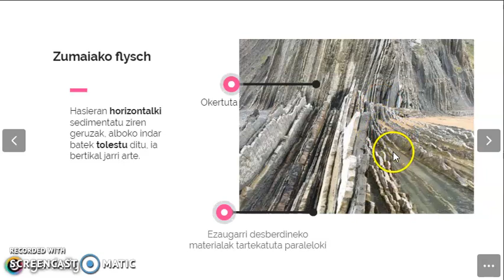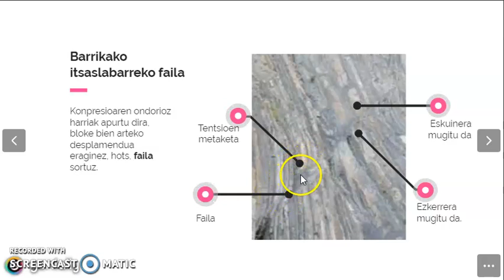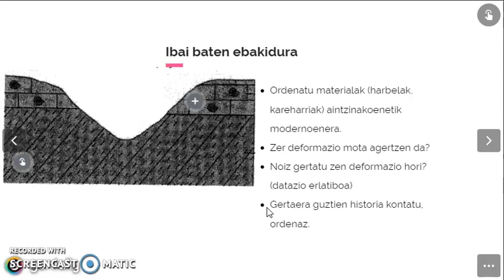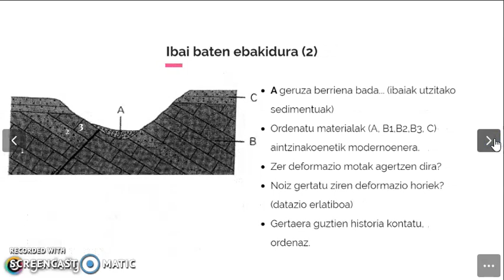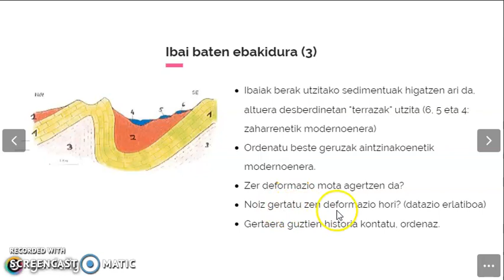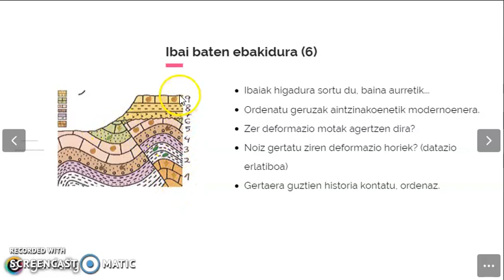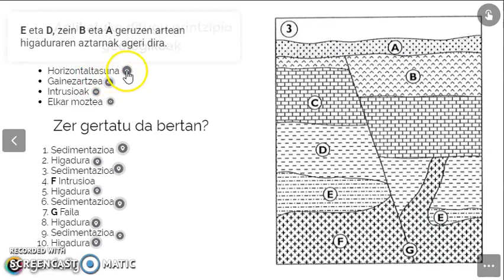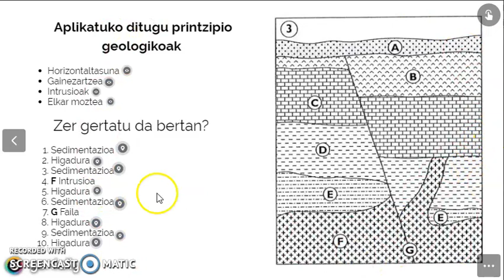Ebakidura geologikoak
Datazio erlatiboaren printzipioak aplikatzeko aukera. Ariketa praktikoak, ebakidura geologikoek erakusten dizkiguten historiak "irakurtzeko". Geruzek gordetako sekretuak argituko ditugu.